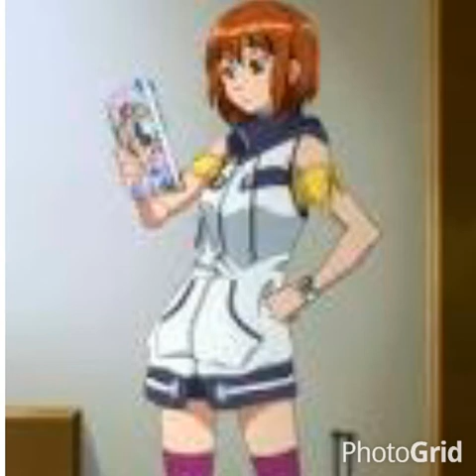Brittany characters are heavenly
Ten characters voiced by Brittany Karbowski with Belinda Carlisle